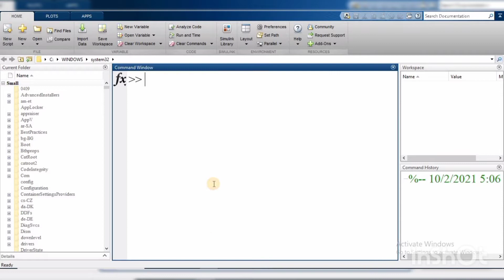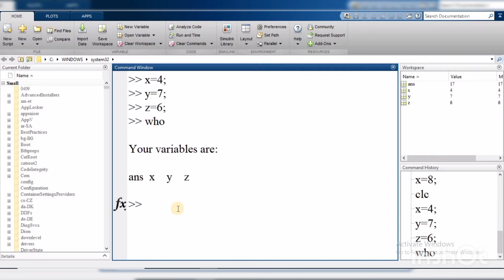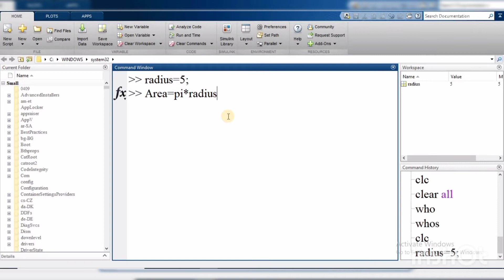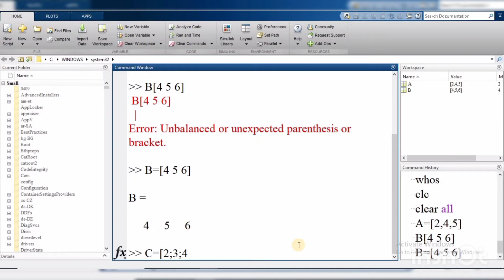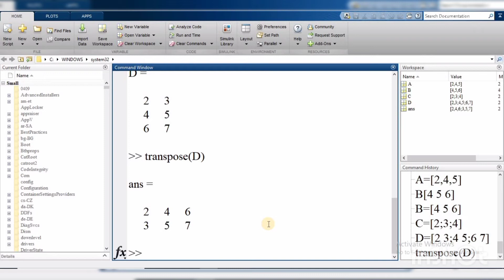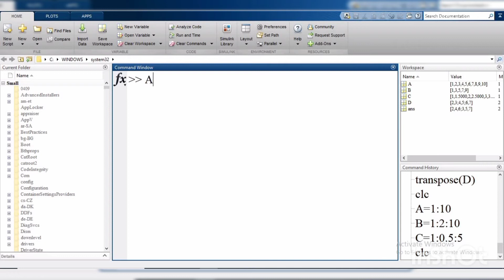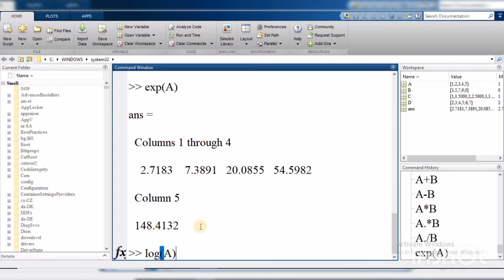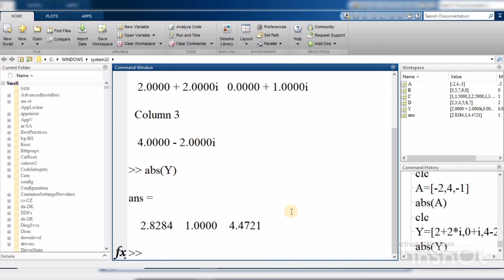#4 MTH643-MATLAB Lecture 3 updated | Variables & assignment | vector operations |Built in functions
In this lecture we will see how variables are declared and values are assigned?
How we can apply vector operations?
Built in functions of MATLAB.

Stay Blessed...!!!